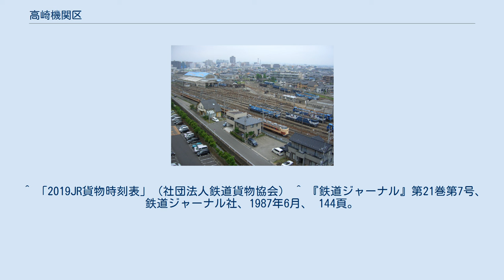高崎機関区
高崎機関区（たかさききかんく）は、群馬県高崎市にある日本貨物鉄道（JR貨物）の機関区である。
高崎線 高崎操車場 - 高崎駅間に位置し、車両の出入区は高崎操車場から行われる。
日本国有鉄道時代は高崎第二機関区という名称だったが、1987年の国鉄分割民営化により高崎機関区とされた。
 なお、2011年（平成23年）から碓氷峠鉄道文化むらで動態保存されている国鉄EF63形電気機関車の車輪削正などの検査を請け負っている。
 また、埼玉県熊谷市の熊谷貨物ターミナル駅構内に熊谷ターミナル派出を設けている。
 高崎機関区構内、背後のビル群は高崎市街。
（撮影:2010.05） 高の異体字である「髙」を使用している。
なお、「高」は東日本旅客鉄道（JR東日本）高崎車両センター高崎支所及び四国旅客鉄道（JR四国）高松運転所所属の車両が表記している。
 EH200形電気機関車に表示される「髙」の区名札（撮影:2010.05、高崎機関区） 2019年3月現在の所属車両は以下のとおり。
運用区間は2012年3月17日改正時点のものである。
 ^ 高崎第一機関区の方は、東日本旅客鉄道の高崎車両センター高崎支所となっている。
 ^ 「2019JR貨物時刻表」（社団法人鉄道貨物協会） ^ 『鉄道ジャーナル』第21巻第7号、鉄道ジャーナル社、1987年6月、 144頁。